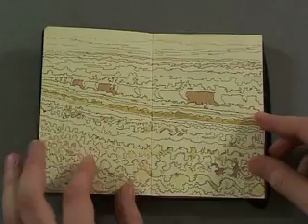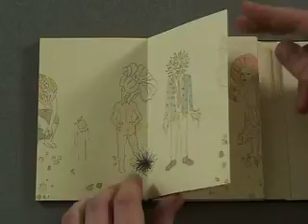Mauricio Limon at Detour Exhibition in Paris